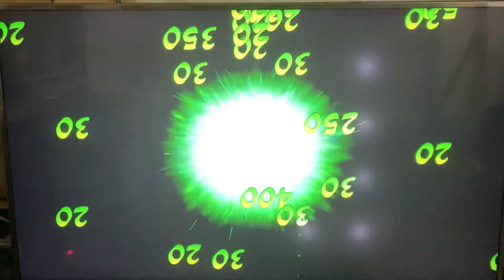# crack version of the gambling game # copy fishing game program price #